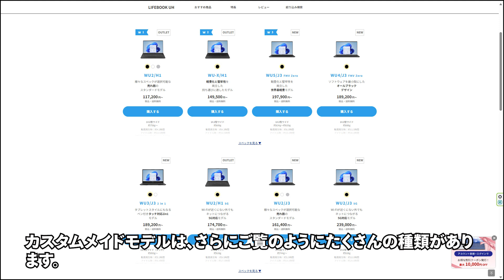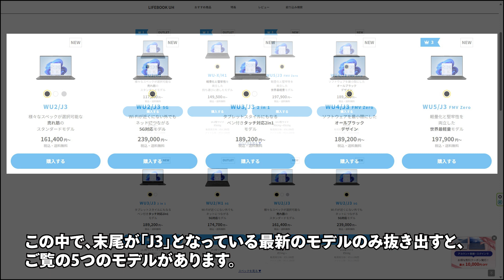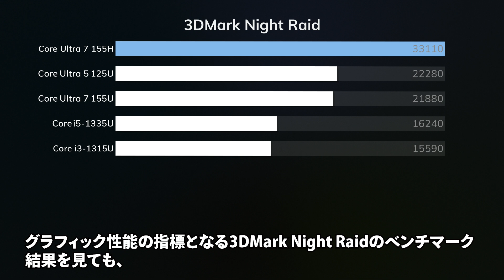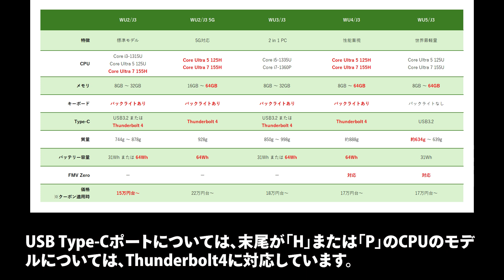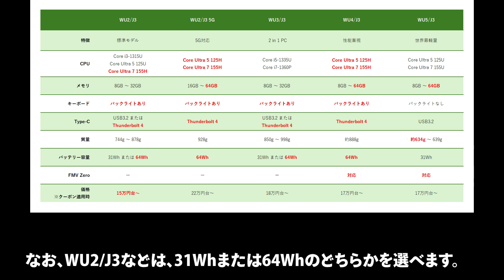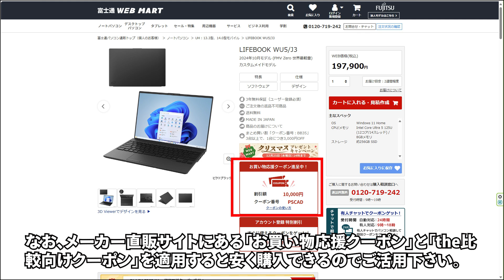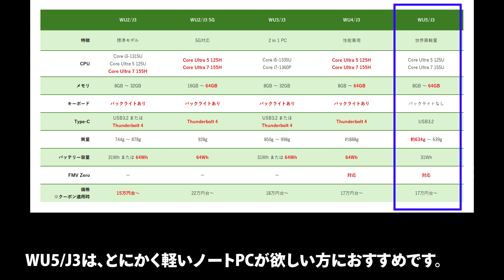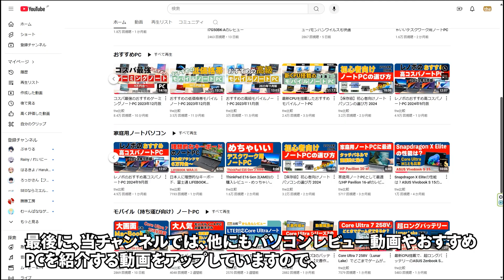大人気モバイルノートPC、LIFEBOOK UHシリーズの各モデルの違い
■■詳細なレビューはこちら■■

■■目次■■
00:00 カタログモデルとカスタムメイドモデルの違い
00:54 カスタムメイドモデルの違い
05:48 ユーザー別おすすめモデル
07:00 まとめ